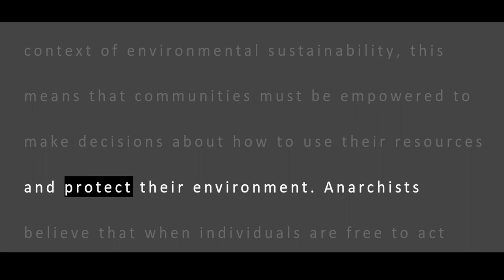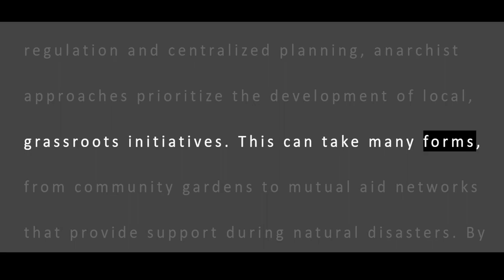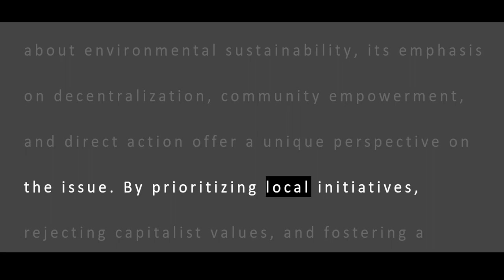ChatGPT | Anarchist Approaches to Environmental Sustainability: Building a Sustainable and Equit...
Learn about the unique perspective that anarchism offers on environmental sustainability. Discover how prioritizing local initiatives, rejecting capitalist values, and fostering a culture of environmental responsibility can help build a more sustainable and equitable world for all.